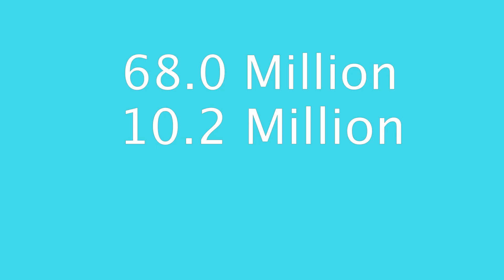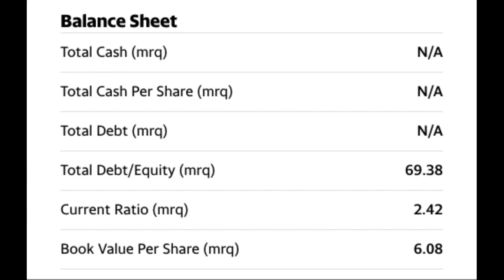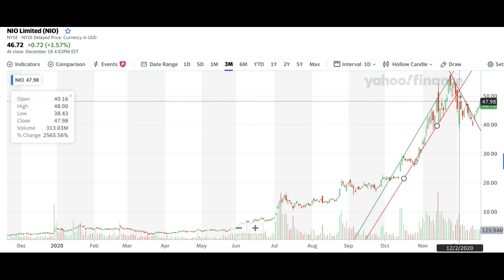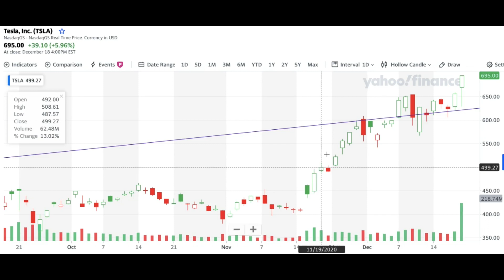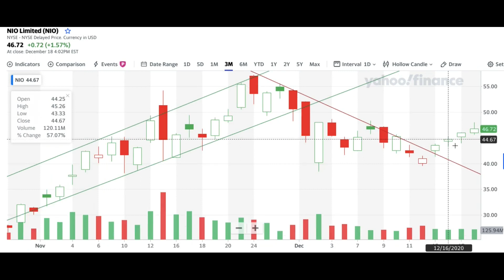Why NIO Is About To EXPLODE | Building Their WAR TRUNK | PRICE PREDICTION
NIO has performed an equity raise - Why? What will this do for their short and long term investments? How will share valuations react? And why NIO stock is about to surge closing out the year. Investing Resources:
Join Webull, deposit $100, and receive FOUR FREE STOCKS worth up to $3700 using this
Begin investing now and for free by opening a Wealthsimple Account and receive $10 FREE when you deposit $100 using this